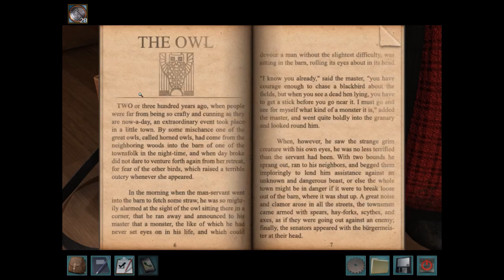Nancy Drew The Captive Curse Walkthrough No Commentary Part 7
A no commentary playthrough of Nancy Drew The Captive Curse walkthrough [no commentary] for those who want some good background noise. This Nancy Drew walkthrough [no commentary] takes you on an adventure with Nancy. For centuries, a legendary monster has terrorized residents of a Bavarian castle, called Castle Finster, in Germany. According to the legend, the monster will vanish for years at a time until, without warning, it reappears to claim its next victim. So far every victim it has claimed has been a young woman, reputed to be wearing a peculiar jeweled necklace at the time of her disappearance. In the present day, young American detective Nancy Drew has been called in by the castle's owner to discover the truth behind recent monster sightings, before the monster can strike again. As Nancy delves deeper into the case, she begins to fear that someone in the castle plans for her to be the monster's next victim.. Nancy Drew The Captive Curse is a point-and-click adventure game created by Her Interactive.

Nancy Drew game ambience and a no commentary playthrough of Nancy Drew The Captive Curse for those who want some good background noise.